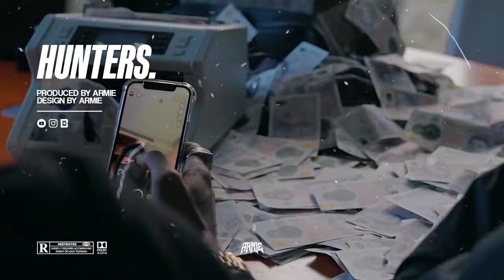[FREE] Country Dons UK Rap Type Beat - ''HUNTERS'' (Prod. ARMIE)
This beat was produced by: ARMIE x IJD x Ojwav